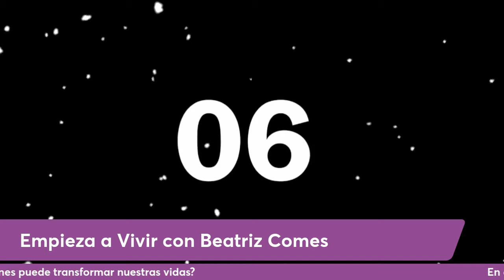El Desdoblamiento del Tiempo y el Doble Cuántico con Gaby Piccoli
En este programa Gaby nos explica los conceptos de desdoblamiento del tiempo y el doble cuántico.

¿Sabías que cambiar nuestras vibraciones puede transformar nuestras vidas?

Tratamos también el tema del tiempo.
¿Cómo superar el estrés dejando de creer en el tiempo lineal?

Nos adentramos en la idea del tiempo esférico, donde pasado, presente y futuro no son lineales.    Espacios multidimensionales, intuición, saltos cuánticos...

Entrevistada: Gaby Piccoli, activista cuántica, conferencista e investigadora.

EMPIEZA A VIVIR cada Lunes a las 14h00 por RELAX FM
Sintonízanos en :
| App | Ivoox | Alexa | TuneIn